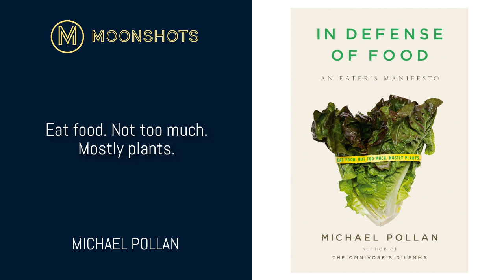Michael Pollan: In Defense of Food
Food. We all love to eat it. So why should anyone need to defend it?

Michael Pollan's premise In Defense of Food is a simple seven-word summary; 'Eat food, not a lot, mostly plants.' The rise of nutritionism and industrialization means the Western diet has changed for the worse. We're suffering from over-nutrition, so we need to stand up for "real food," and reclaim good health and natural ingredients.

Michael Pollan explores the age of nutritionism and asks how we went from eating food to consuming nutrients, and why this is a problem. Then it looks at why a typical Western diet has damaged our health and made us more overweight than ever before. And finally, it provides basic food rules on eating better, and with more enjoyment.